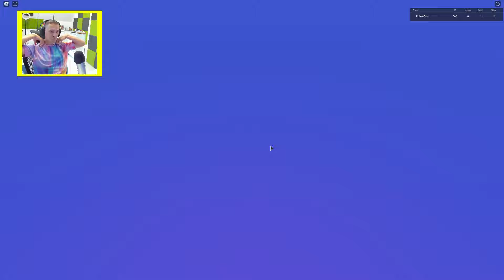STWORZYLI GRĘ O MORDERCZYCH DRONACH i TO TOWER DEFENSE!